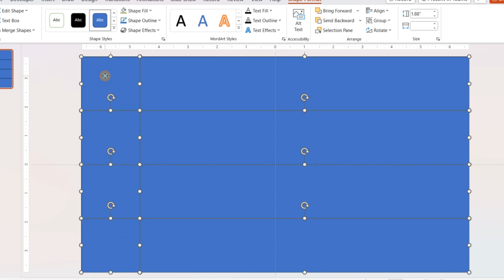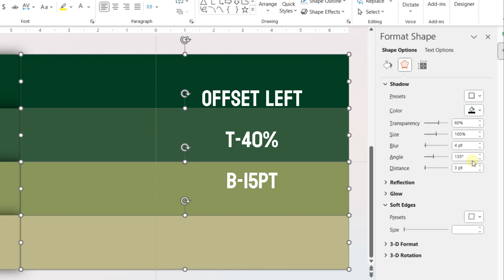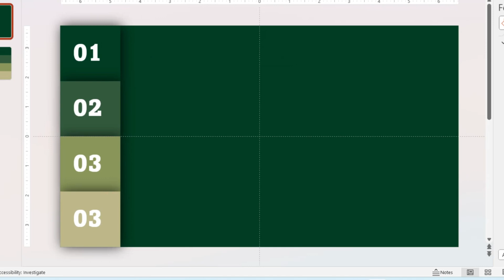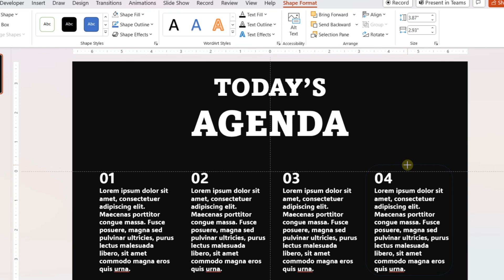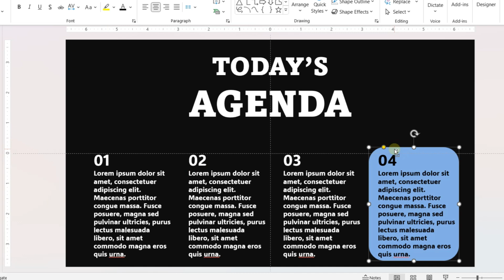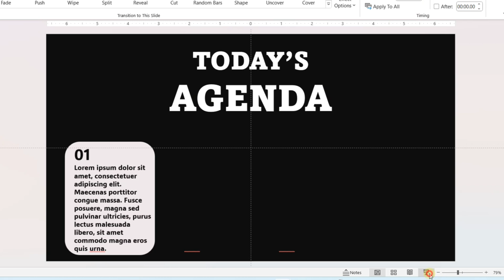PowerPoint Agenda Slides with Exciting Animation! Easy Tutorial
Create engaging agenda slides with animation in PowerPoint by following this step-by-step tutorial. The agenda slide is important as it sets the expectations for the presentation and helps the audience follow the structure of the content efficiently. It serves as a roadmap, guiding the audience through the key topics and ensuring a smooth flow of information.

You can create engaging agenda slides with PowerPoint animation easily to make your presentation more attractive.

🔍 What You'll Learn:
• Agenda slide design
• Basics of PowerPoint animation
• How to adjust duration, and delays in PowerPoint animation for amazing presentations
• Applying animations to objects and text
• Fade transition and Morph transition
• Step-by-step process of adding animation to presentation slides
• Tips and tricks to ensure smooth animations every time.

00:00 Intro
00:12 First agenda slide design
02:13 Applying fly-in animation
02:31 Applying Fade transition
02:43 Second Agenda slide design
04:53 Adding morph transition

🔹 Combine MORPH and ANIMATION in PowerPoint to create a dramatic effect!
🔹 Unleash Your Creativity: Animated PowerPoint Presentation Tutorial
🔹 Morph transition slide | PowerPoint animation tutorial | Free Template

Have any questions or suggestions? We'd love to hear from you!

Transform your presentations with PowerPoint's Animation feature and unlock a whole new level of creativity!